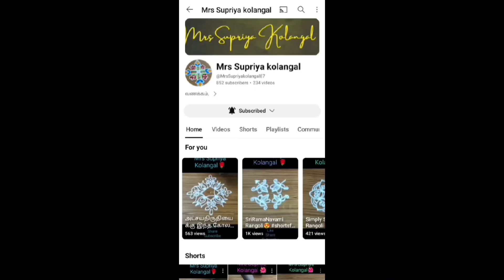Daily Easy Mugulu🌹|| Special Kutty Rangoli for Friday🌹|| Super traditional Kolam🌹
Hi,
I am Supriya Parthasarathy, uploading my new rangolis for beginners, festivals and daily use.
I am happy to receive all your appreciations i.e. your likes, shares, and subscribtions.. Please keep supporting.

Thank u 🙏